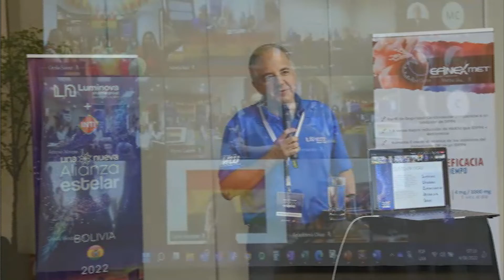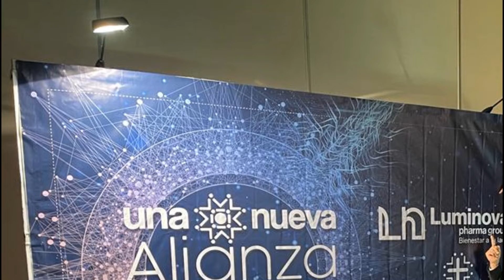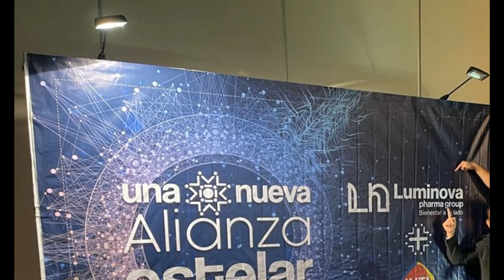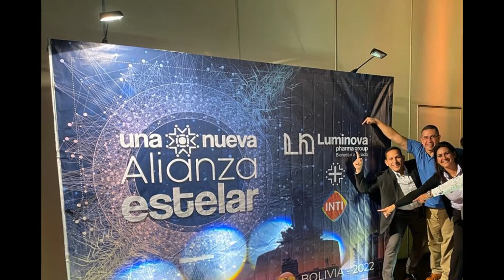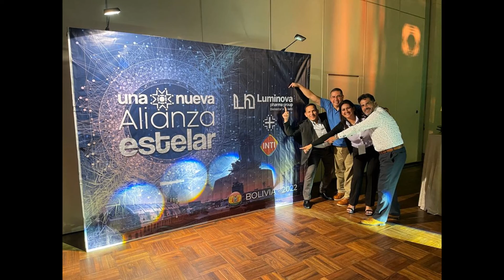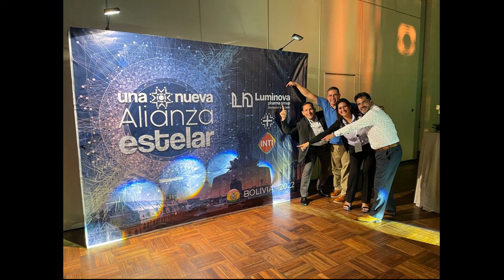Droguería INTI y la firma de Origen suizo Luminova se alían para llevar salud a familias bolivianas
El grupo corporativo  de origen suizo y con presencia en  16 países de Centroamérica,  Suramérica y El Caribe, trabajará con Droguería INTI para distribuir al menos 15 productos de alta calidad entre las farmacias, inicialmente del eje troncal incluyendo El Alto

Nace una nueva alianza, Droguería INTI y Luminova Pharma Group, el laboratorio farmacéutico de origen suizo y líder en el mercado centroamericano, estrechan la mano para llevar salud a más familias de Bolivia. A través de esta alianza, INTI distribuirá y comercializará al menos 15 productos fabricados con los más altos estándares de calidad internacionales, como las Buenas Prácticas de Manufactura (BPM), según el informe 32-92 de la OMS, entre otros.